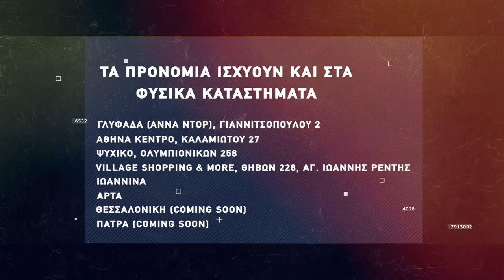Basketaki The League - Gallika and Piano BC Vs Bulldogsjpg (14/4/2022)